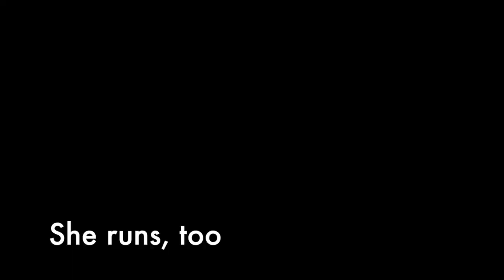Scout Sings for her Fifth Birthday - New York City Basenji Meetup - 19 December 2021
Two basenjis gathered for a cold December morning in Washington Square Park in New York City.

Scout (female, five-years-old,) joined Kepler (male, seven-years-old) for some singing and running in the park. Other area basenjis were catching up on late Christmas shopping (we guess.) Starting temperature: 38°F|3.3°C